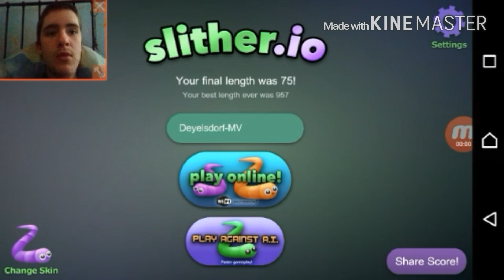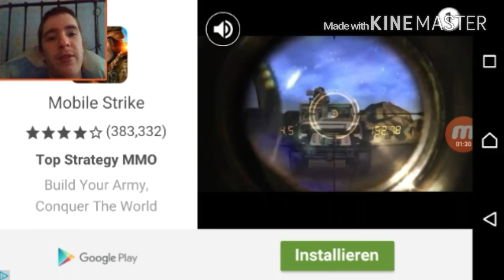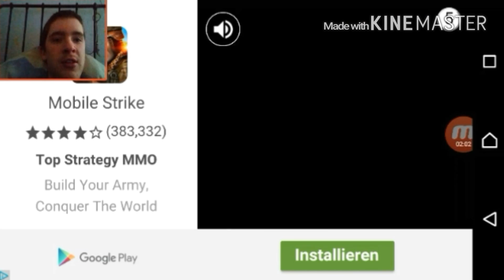Reallife Story / Papa will Spielzeug von megges